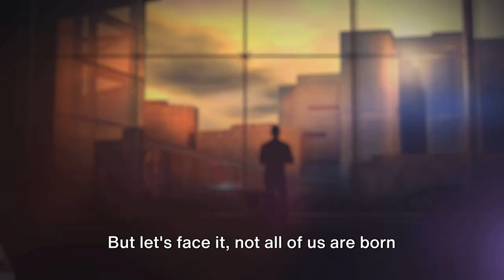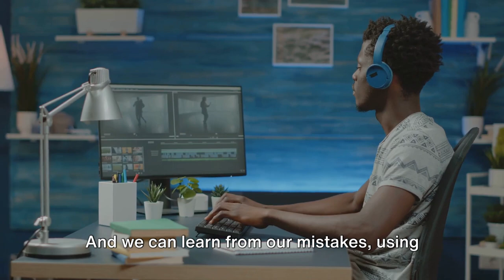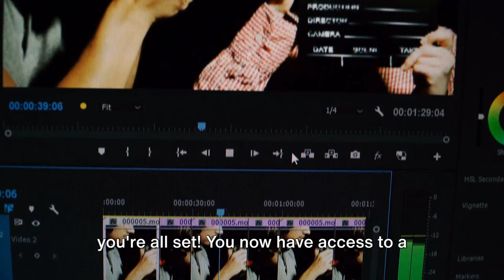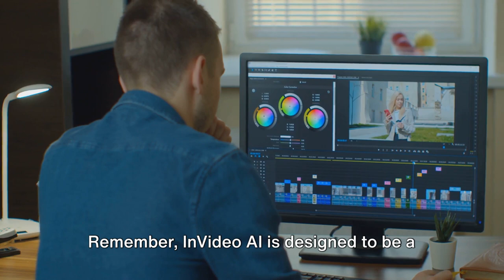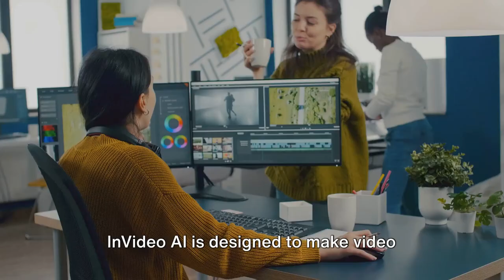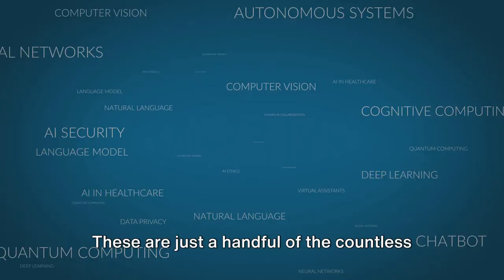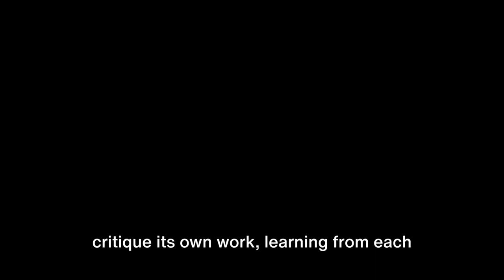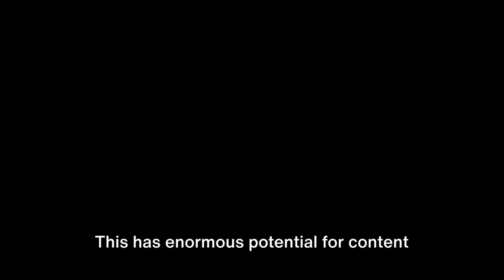Unleashing Creativity A Deep Dive AI-Powered Tool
Welcome to a journey through the new frontier of creative video editing! In this special episode on our Better Off Guide YouTube Channel, we dive deep into the world of InVideo AI, unlocking a realm of possibilities for content creators and video enthusiasts.

In the fast-paced world we live in, we understand the importance of making each day count. That's why Better Off Guide is your go-to resource for optimizing your life, one video at a time. It's not just about being good; it's about being better off in every aspect of your life.

So, as we dive into this adventure together, remember: you're not alone. Our community is here to support, inspire, and celebrate your victories — both big and small. Get ready to transform your life because, here at Better Off Guide, we believe that you deserve nothing less than the extraordinary!

Timecodes / Chapters:
00:00 - Creative Video Editing - The New Frontier
01:56 - Introduction to InVideo AI
04:08 - Getting Started with InVideo AI
06:11 - Using InVideo AI - A Step by Step Guide
09:20 - Case Study - Success Stories with InVideo AI
11:21 - Wrapping Up - The Future of Video Editing

InVideo Tutorial
AI Video Tools